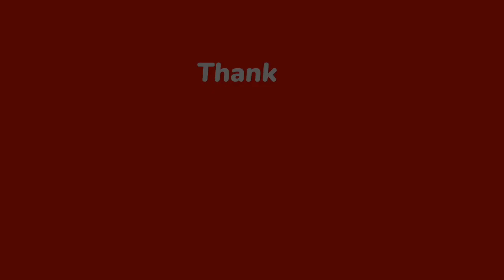M C A M DEACON KING PSALM 100: 1- 5